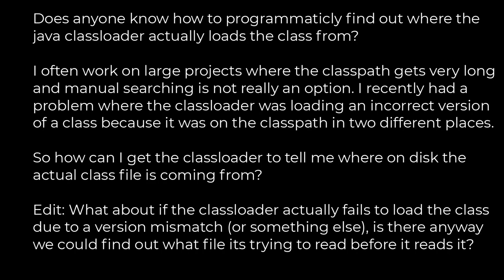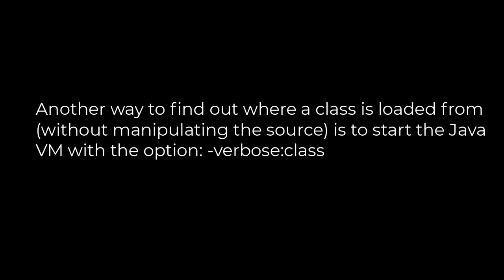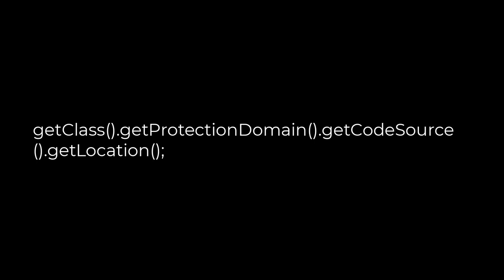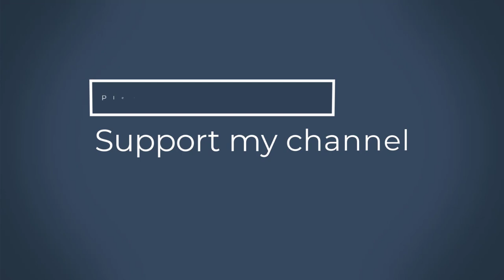Java :Find where java class is loaded from(5solution)